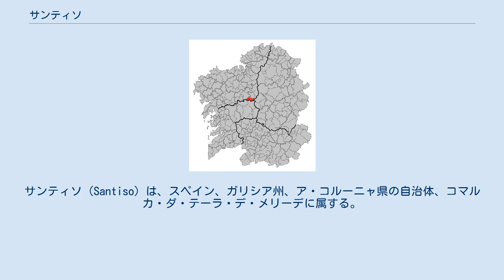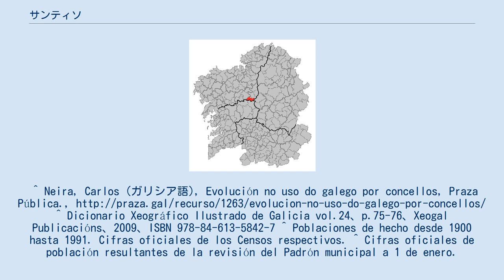サンティソ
サンティソ（Santiso）は、スペイン、ガリシア州、ア・コルーニャ県の自治体、コマルカ・ダ・テーラ・デ・メリーデに属する。
2009年の人口は、ガリシア統計局によると1,980人（2006年:2,116人、2005年:2,160人、2004年:2,212人、2003年:2,249人）。
住民呼称はsantisés/-esa。
 サンティソはア・コルーニャ県の南東部に位置し、コマルカ・ダ・テーラ・デ・メリーデに属する。
隣接する自治体は、北がメリーデ、東がパラス・デ・レイ（ルーゴ県）、南がアゴラーダとビラ・デ・クルセス（ともにポンテベドラ県）、西がアルスーアである。
 自治体首長はCIS（Candidatura de Independientes de Santiso）のオビディオ・レイバ・ペレイロ（Ovidio Leiva Pereiro）、自治体評議員は、ガリシア国民党（PPdeG）:5、CIS：3、ガリシア社会党（PSdeG-PSOE）：2、ガリシア民族主義ブロック（BNG）:1となっている（2007年の自治体選挙の結果）。
 サンティソは17の教区に分けられている。
^ Neira, Carlos (ガリシア語), Evolución no uso do galego por concellos, Praza Pública., ^ Dicionario Xeográfico Ilustrado de Galicia vol.24、p.75-76、Xeogal Publicacións、2009、ISBN 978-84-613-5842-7 ^ Poblaciones de hecho desde 1900 hasta 1991. Cifras oficiales de los Censos respectivos. ^ Cifras oficiales de población resultantes de la revisión del Padrón municipal a 1 de enero.